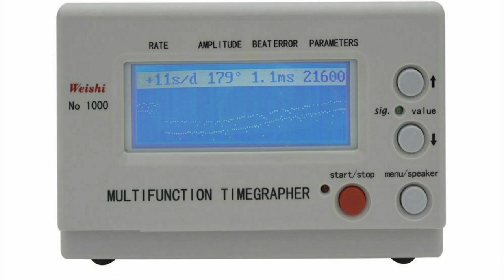Unsinn von Zeitwaage und Uhrenbeweger (Uhren-Podcast #6)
Zubehör gehört zum Uhrensammlen, wie die Uhren selber. Aber braucht man wirklich jedes Zubehör, oder sind manche Dinge für mich nicht hilfreich? Und: Warum Lacos Jubiläum in 2025 schon heute aktuell ist.

- 1x im Monat Livestream nur für Club Mitglieder

►► Amazon Links ◄◄

*** Uhrenzubehör:
► Federstegbesteck mit 4 Einsätzen von Bergeon